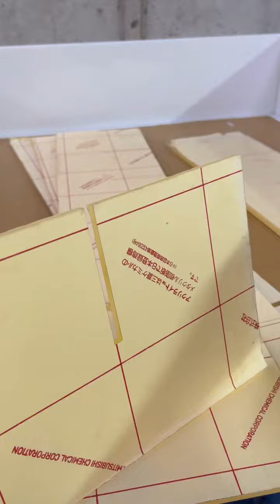Acrylic Wall Shelf (wall mount)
This is a making of acrylic wall shelf which can be mounted on wall used as a home decor and showcase display.
Made with imported acrylic
Colour - pure white and transparent clear
Customisation available
Do msg for your customised quote